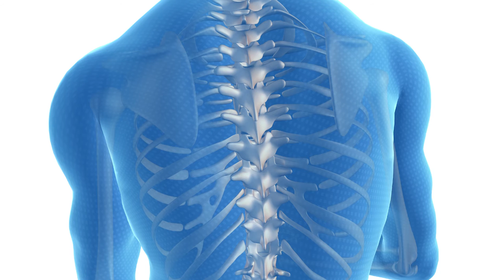When is a biopsy appropriate for chordoma?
Chordoma experts answer the question: When is a biopsy appropriate for chordoma

The Expert Answers video series is for informational and educational purposes only. These videos are not a substitute for professional medical advice, diagnosis, or treatment. The Chordoma Foundation strongly recommends that care and treatment decisions be made in consultation with a physician or other qualified health care professionals who are familiar with your specific health situation. Always seek the advice of your physician for any questions you may have regarding your medical care. Never disregard professional medical advice or delay in seeking it because of something you hear in a video or read on this website.